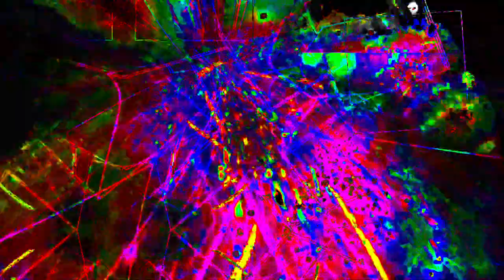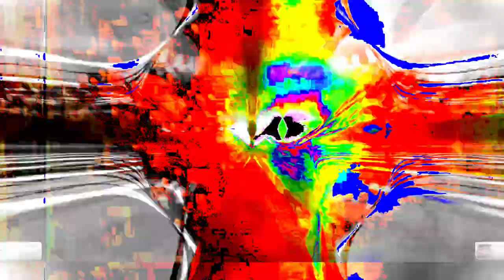Movie 24 06 09 08h02m40s